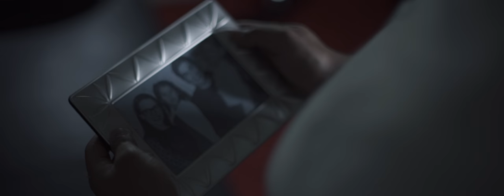Mi Oración - Jean Barrientos (Official Video Music Trailer)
Escucha el Álbum " Mas De Ti " en todas las plataformas.